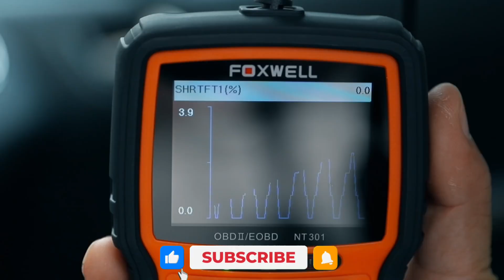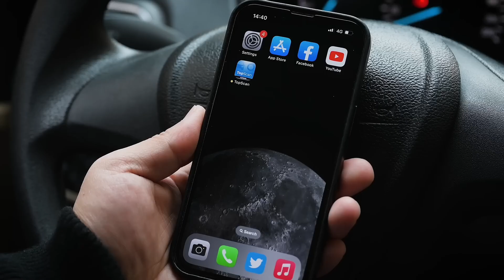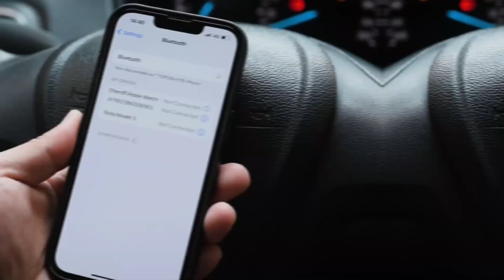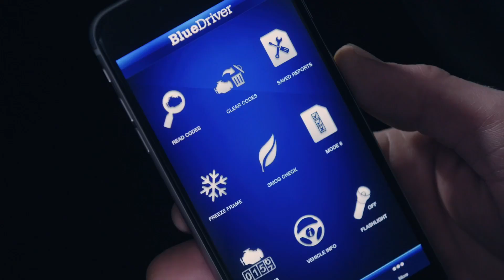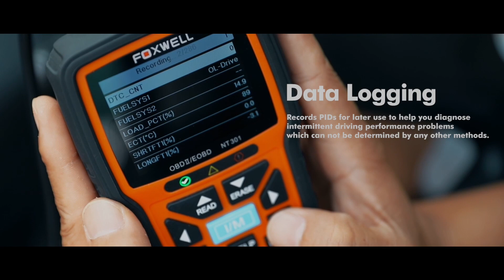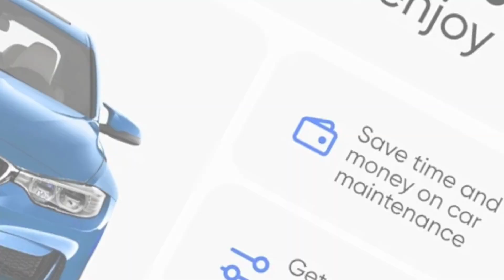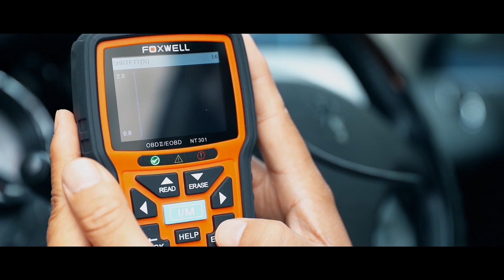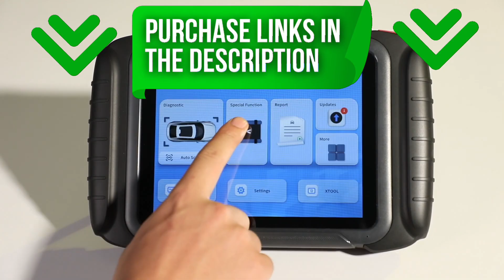✅ 9 Best Budget OBD2 Scanners on Amazon[2026]🚗 Bluetooth, Live Data, Code Readers & Diagnostic Tools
➡️1. MOTOPOWER - MP69033🛒 (Amazon)

➡️2. TOPDON TOPScan 🛒 (Amazon)

➡️3. ANCEL AD410🛒 (Amazon)

➡️4. BlueDriver Bluetooth Pro 🛒 (Amazon)

➡️5. FOXWELL NT301 🛒 (Amazon)

➡️6. OBDeleven OBD11🛒 (Amazon)

➡️7. XTOOL D7 🛒 (Amazon)

➡️8. Autel MaxiCOM MK808S-TS 🛒 (Amazon)

➡️9. XTOOL D8S🛒 (Amazon)

This narration was custom-recorded for this video by our production team.

While we may not personally own every product featured, our selections are based on detailed research and verified user reviews.